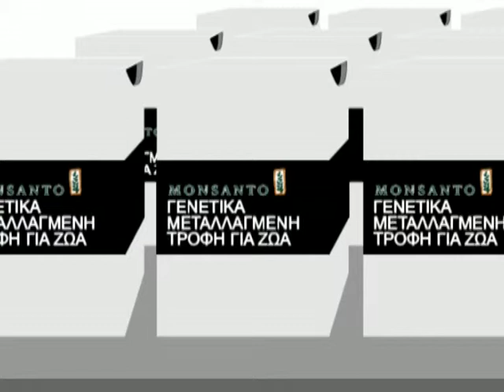EAT (Official) - Motion Graphics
THE GREEN PROJECT - EAT (Official)
Concept, Tape & Motion: FISH FLYERS
Sound Design: FISH FLYERS & The Mov!ement

OFFICIAL SELECTION:
Athens Video Art Festival 2008 - Official selection.
Art Athina  2009 (Villa Kazouli) - Official selection.
Part of ''THE GREEN PROJECT'' video campaign that was published on 2007.